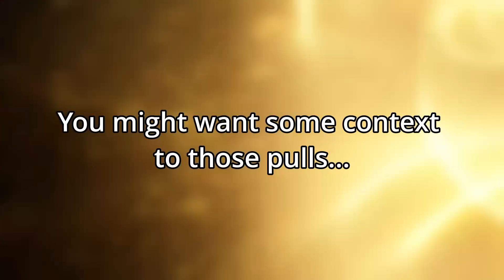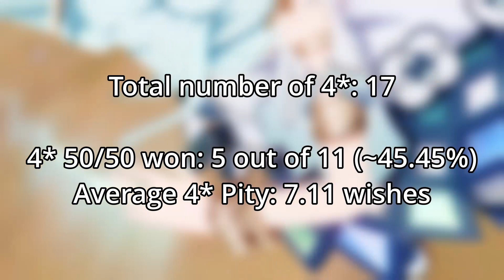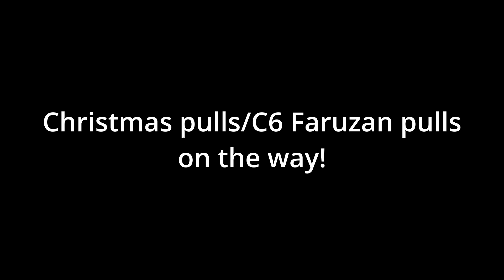I pulled for Wanderer and Faruzan on my birthday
Hello! It's me, Coco!
Today I present you with my first wish video and first video I ever made.
I pulled/wished for Wanderer and Faruzan on my birthday the 15th of December and given how it went I decided to make a video/condensed version of it!
I just messed up a bit and made the video 30 FPS however OTL